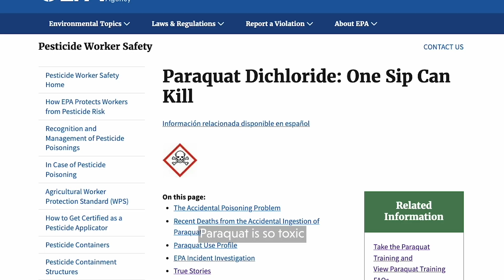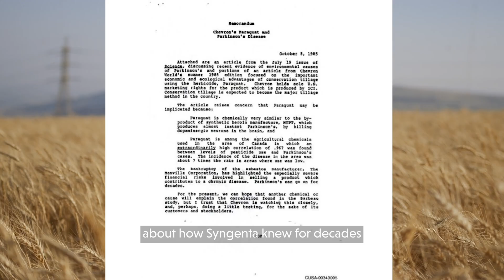The toxic weed killer linked to Parkinson's Disease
Hear from EWG experts about Paraquat, a toxic weed killer, which is closely linked to Parkinson’s Disease.

While more than 60 countries have banned Paraquat, millions of pounds of this dangerous chemical are still being sprayed in the US annually, posing serious threats to agricultural workers and nearby communities.

Researchers found people who sprayed paraquat were more than twice as likely to develop Parkinson’s disease than those who applied other pesticides. Exposure to paraquat is also associated with types of cancers and ingesting even tiny amounts can be lethal.

Despite being aware of these risks for years, Syngenta, a Swiss-based company owned by a Chinese state enterprise, chose to conceal crucial information from both the public and the Environmental Protection Agency (EPA).

However, there is hope. It's entirely feasible to cultivate crops without resorting to this deadly herbicide. Join us as we urge state authorities, the EPA, and Congress to take decisive action to safeguard both consumers and workers from the perils of Paraquat. Together, we can make a difference.